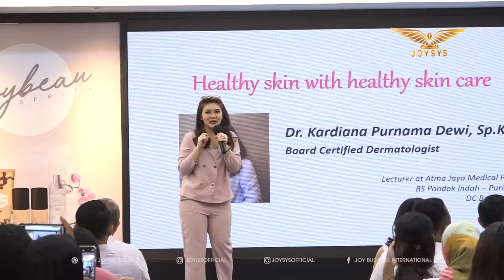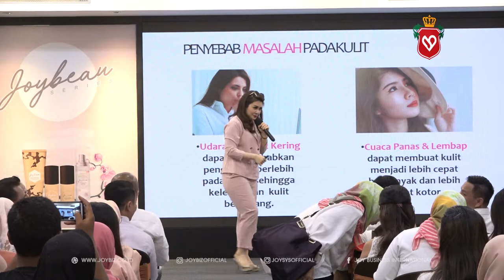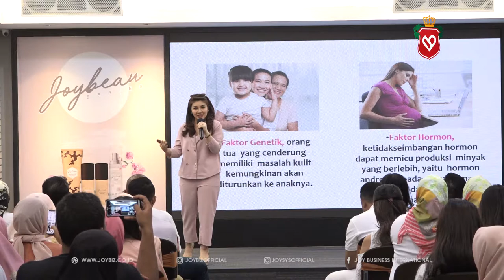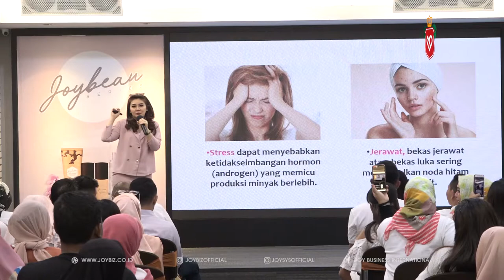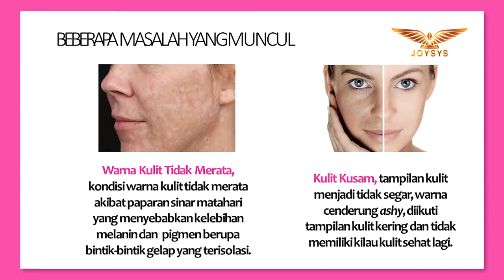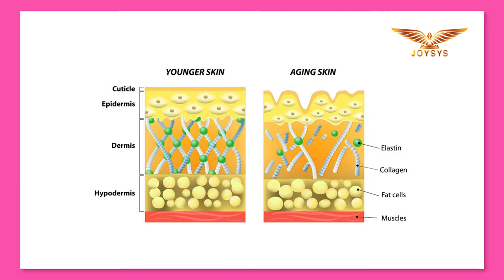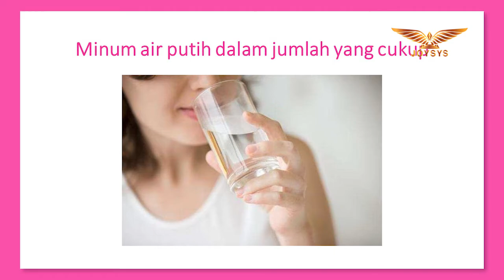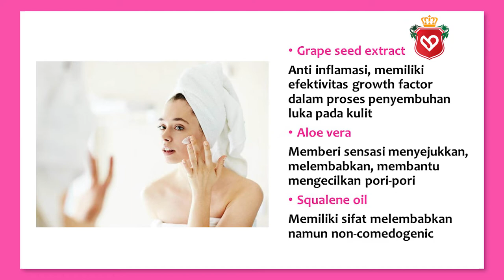Healthy skin with healthy skin care - Dr Kardiana P Dewi, Sp KK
Healthy skin with healthy skin care, pemaparan langsung oleh ahlinya Dr  Kardiana P Dewi, Sp KK. Yang membahas tentang apa itu kulit sehat dan bagaimana menjaganya di usia 20 tahun ke atas.
"Dilarang menambahkan dan mengurangi isi materi dalam video ini tanpa seijin PT. JOY Business International.

Jalan :
Business Park Kebon Jeruk A-18, Meruya, Jakarta Barat, DKI Jakarta